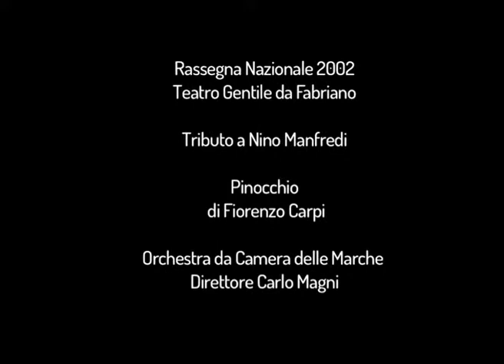Tributo a Nino Manfredi: Pinocchio di Fiorenzo Carpi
Rassegna Nazionale - 2002
Recupero Musiche da Film
Teatro Gentile da Fabriano
Tributo a Nino Manfredi
Pinocchio di Fiorenzo Carpi
Orchestra da Camera delle Marche
Direttore Carlo Magni